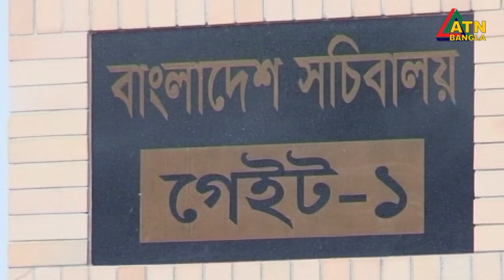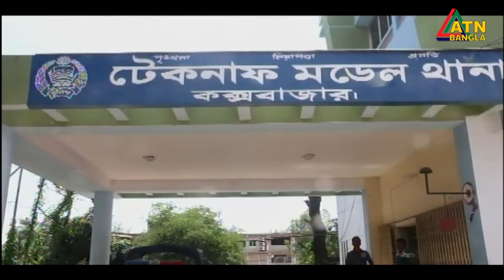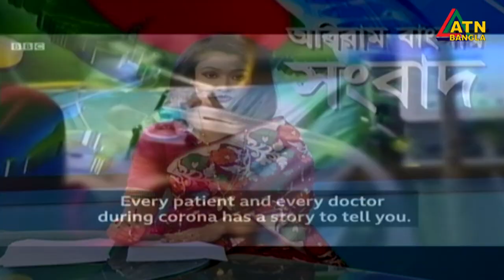এটিএন বাংলা সকাল ১০টার সংবাদ । 03.08.2020 | ATN Bangla 10 am News